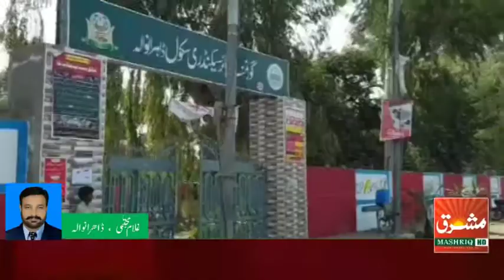تھانہ ڈاہرانوالہ اور گورنمنٹ ہائر سیکنڈری سکول کی چاردیواری کے ساتھ کوڑے کرکٹ کے ڈھیر